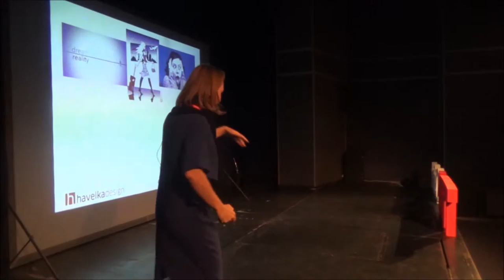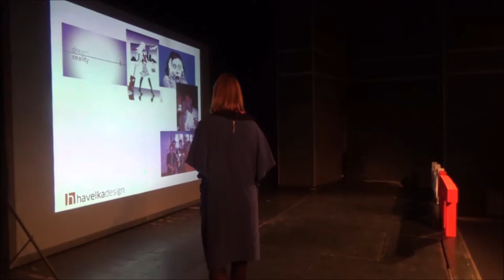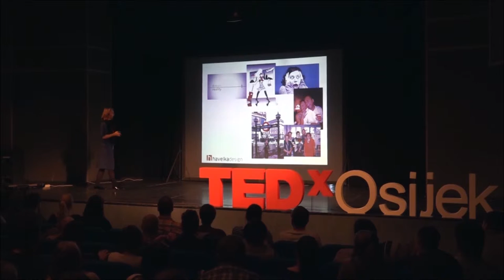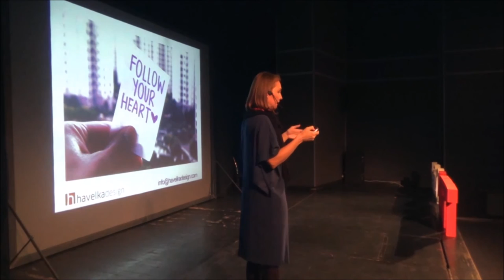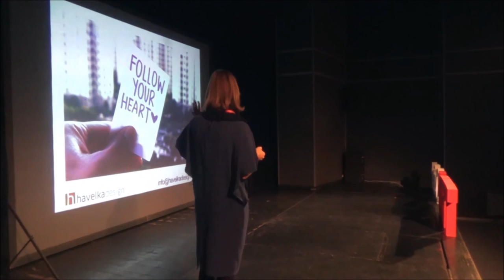Moj put u svijet dizajna | Jelena Havelka | TEDxOsijek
Jelena Havelka prenosi nam vlastita iskustva koja je doživjela u nastojanju da ostane dosljednja svojoj prirodi i postane dizajner, te sve prepreke koje je svladala na putu do ostvarenja kao i strast i motivaciju koja ju pokreće u njenom radu.

Jelena Havelka visoko obrazovanje stekla je na Studiju Dizajna pri Arhitektonskom fakultetu u Zagrebu. Magisterij završava na prestižnom Westminster University u Londonu - MA Interior Design, kao do sada jedina iz Hrvatske s tom diplomom. Svojim je radom ostvarila značajne uspjehe na mnogim kreativnim poljima, od angažmana za dizajn odore Svetog Oca Ivana Pavla II., preko izlaganja prototipa produkt dizajna na IMM sajmu u Koelnu, predstavljanja na Architectural Digest Home Design Show u New York-u te svjetskog natječaja VII Porcelanosa Awards u Valenciji gdje je uvrštena u finaliste za izvedene projekte. Nakon destetogodišnje prakse u svijetu interijera  otvara studio Havelkadesign za projektiranje rezidencijalnih i poslovnih interijera, izložbeni dizajn, fotografske setove, konzultantske usluge i sl.